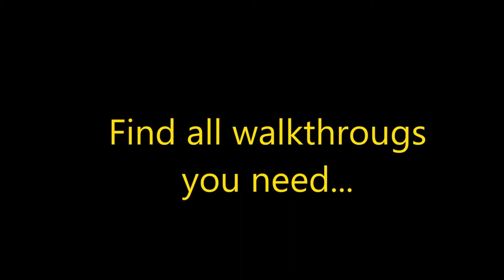Elven Legend 8 - The Wicked Gears CE Level 48